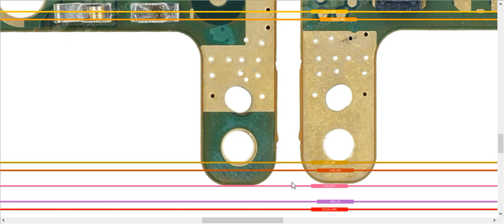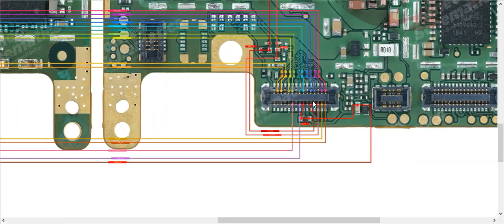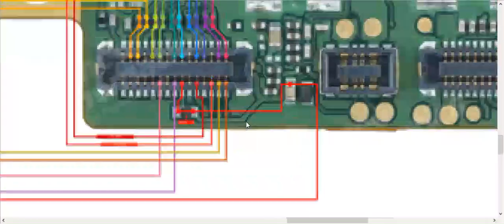Xiaomi Redmi 6A LCD Display Problem Solution Jumper Ways